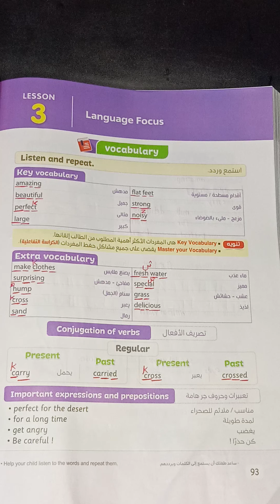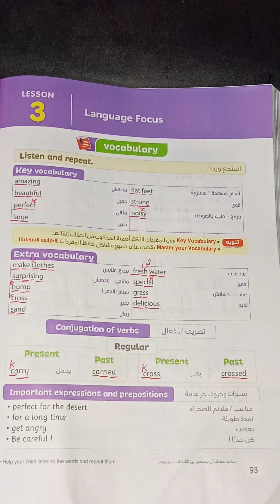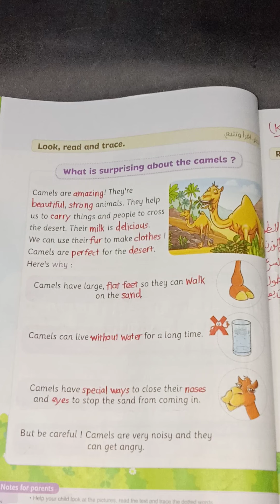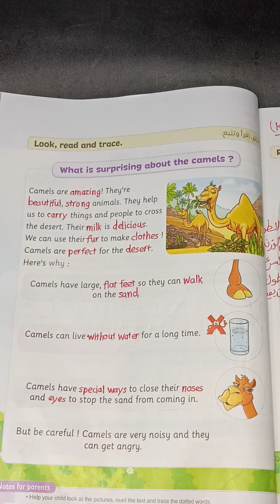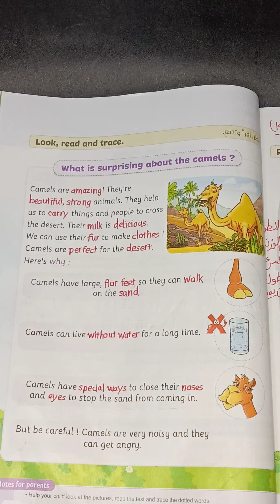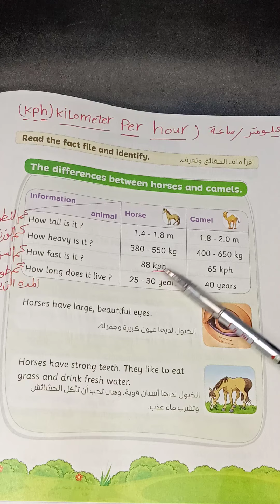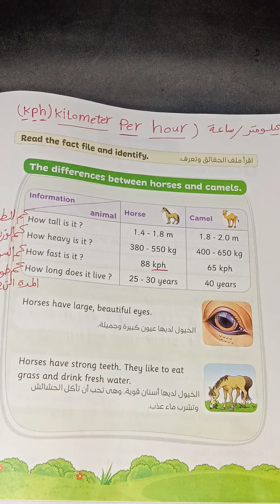شرح lesson 3 فىunit 2 للصف الرابع الابتدائي من كتاب المعاصر